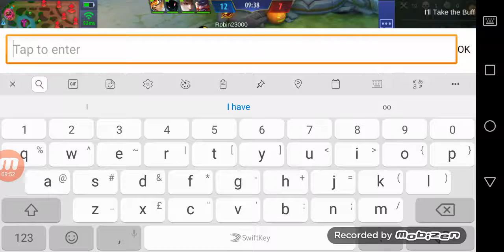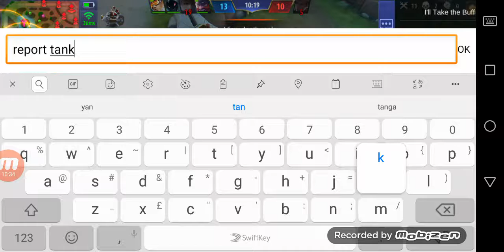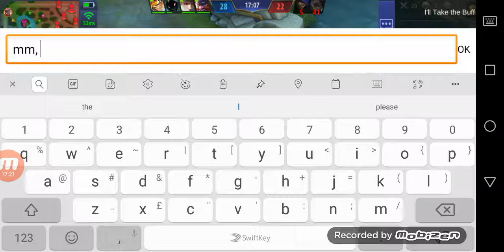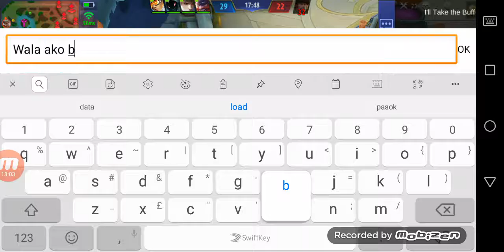Mobile legends Fanny Gameplay